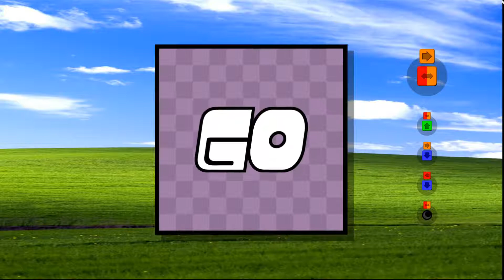Surkiter Prototype Gameplay